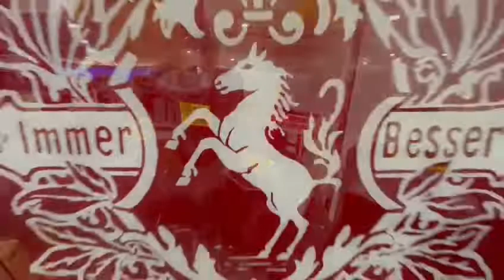Electrochollo San Pedro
Avenida Pablo Ruiz Picasso, Edificio Ferromán, locales 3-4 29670 Marbella, España. Tf. 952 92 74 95
Empresa con mas de 15 años de antigüedad en la costa del sol, dedicada a la venta de electrodomésticos y artículos de descanso.